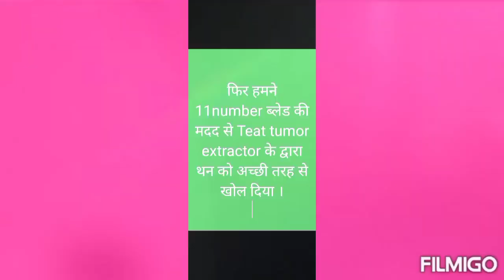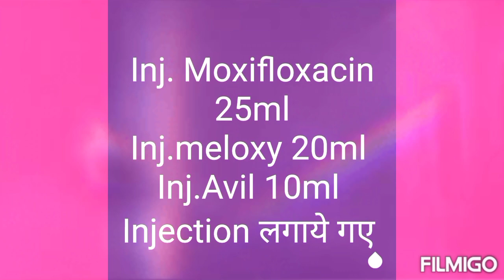Teat obstruction //Teat Spider// Teat Stenosis बंद थन को कैसे खोले । Vikram sharma